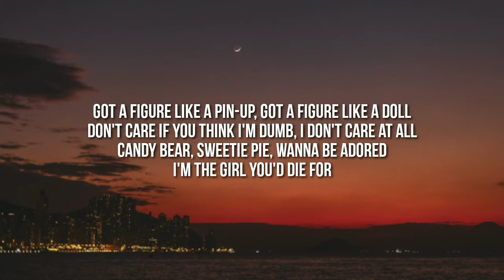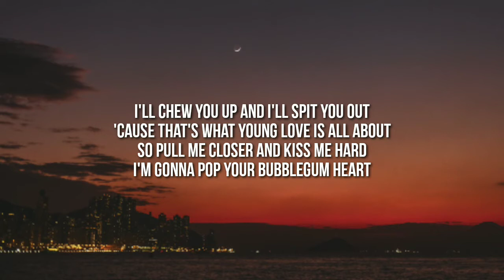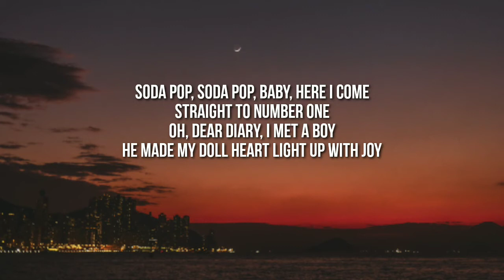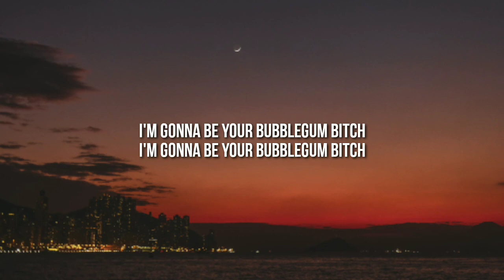MARINA - Bubblegum Bitch (Lyrics) Got a figure like a pin up got a figure like a doll [TikTok Song]